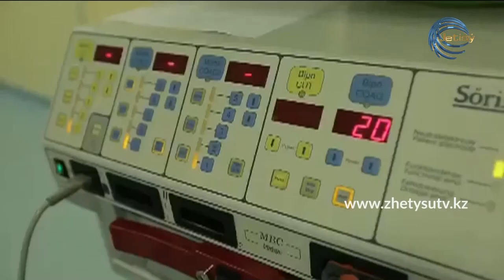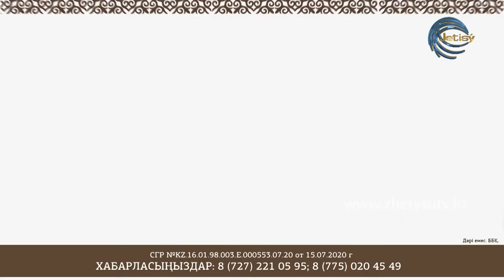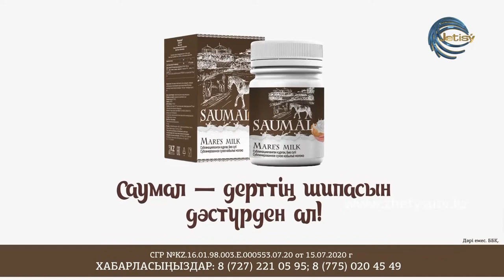СЫРАЛҒЫ - СҮНДЕТ МІНДЕТ ПЕ? / ТАБАРАК ҚАМИТ - ҚАЙРАТ ҚАЗЫКЕН (20.01.21)